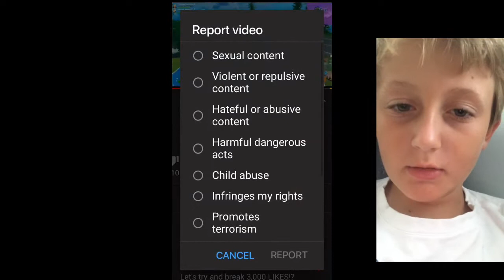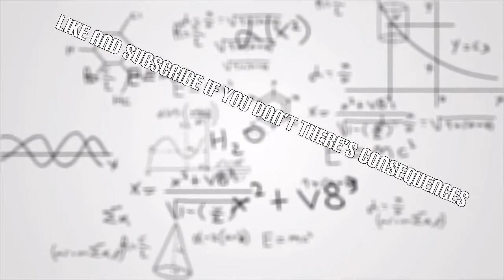Kids be like